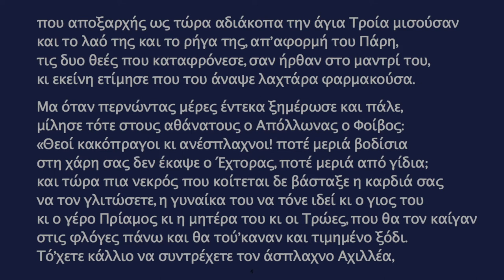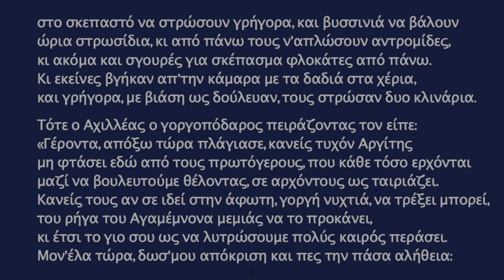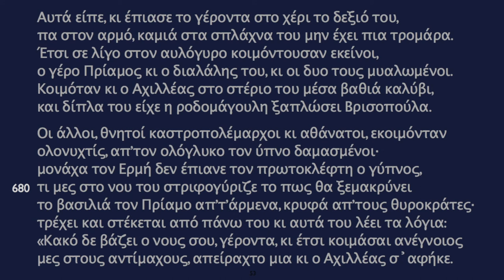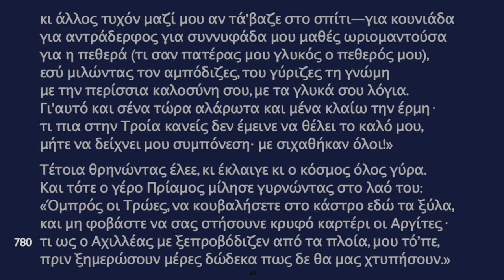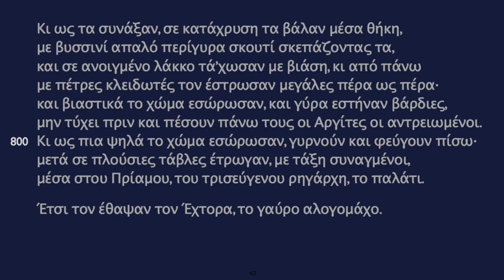24. ΙΛΙΑΔΑΣ Ω (556ΜΒ)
ΟΜΗΡΟΥ ΙΛΙΑΔΑ Ραψωδία Ω,
Μετάφραση Καζαντζάκη-Κακριδή.